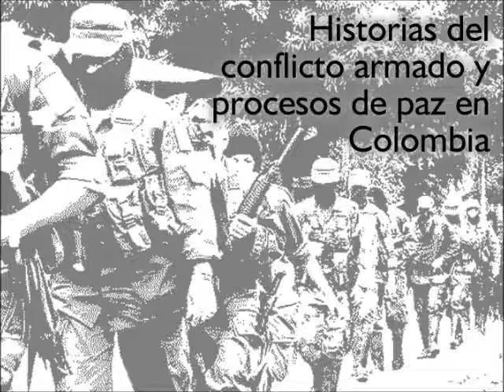Historias del Conflicto 10/07/2014 Programa 07 Inicios del Narcotráfico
Historias del Conflicto y Procesos de Paz en Colombia 10/07/2014 Programa 07 Inicios del Narcotráfico.

Tras 20 meses aproximadamente de investigación sobre las causas y los hechos más importantes que han marcado la prolongación del conflicto armado colombiano y los diferentes intentos de acercamiento entre los actores para poder poner fin a esta confrontación, la emisora de la Universidad Nacional de Colombia se dio a la tarea de hablar y entrevistar a académicos, políticos, expresidentes de Colombia, víctimas de los diferentes actores del conflicto y analistas.